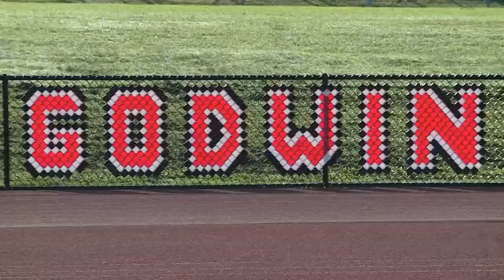How Godwin field hockey star Julia Mann makes those around her better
Godwin High School field hockey star Julia Mann has twice been voted first-team All-Region and was Godwin's defensive player of the year.